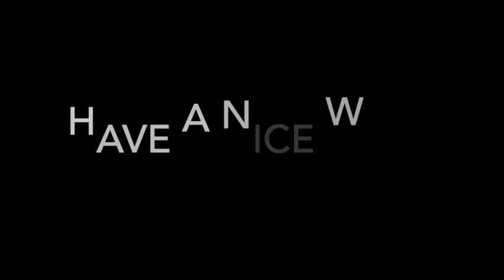MSM Guitar Lessons - Wild Thing - Play-Along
This is where you can go solo after rehearsing with Mr T in the lesson.